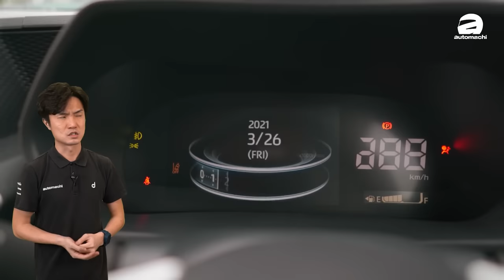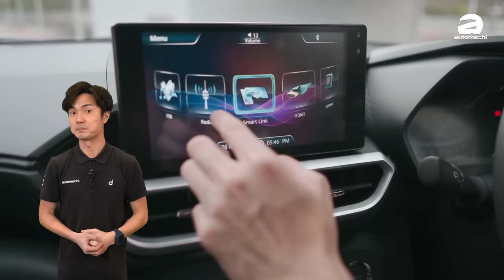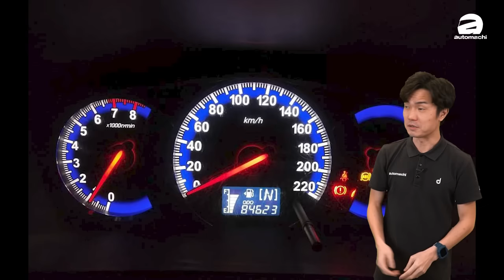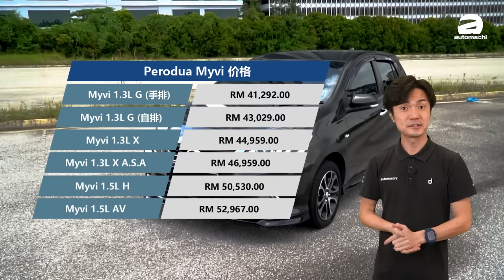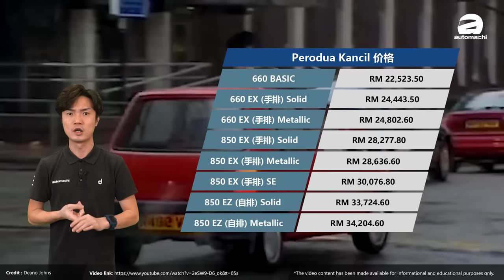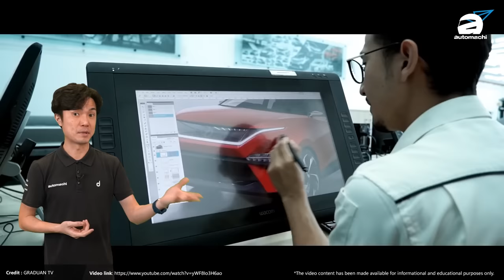本土神話？影響馬來西亞人的5大 Perodua 車款！（汽車咖啡館）｜automachi.com 马来西亚试车频道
我國的國產車有兩大品牌，分別是 Proton 還有 Perodua，這兩個品牌對我國的汽車工業也好，還是汽車環境都好，都造成了一定程度的影響。

這一回小苠就選出了他覺得 Perodua 成立至今最 Best 的車款，它們當中有的是很經典，有的是影響深遠，有的是身負重任等等，總之不是好賣而已，而是改變了馬來西亞人的 Top 5！這幾款車裡面，你有沒有擁有過？有沒有回憶呢？

0:00 開場 Opening
0:43 歷史 History
1:41 Perodua Ativa
3:23 Perodua Alza
5:34 Kelisa & Kenari
9:38 Perodua Myvi
12:51 Perodua Kancil
15:22 結尾 Ending